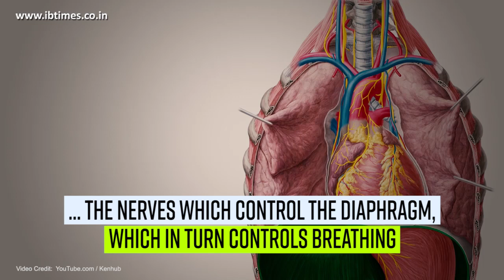A harmless neck massage by barber may damage nerve, cause paralysis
Injury to a blood vessel, also known as ‘dissection’ in medical terms, may lead to blood supply getting blocked or reduced, causing a devastating paralytic attack or brain attack.